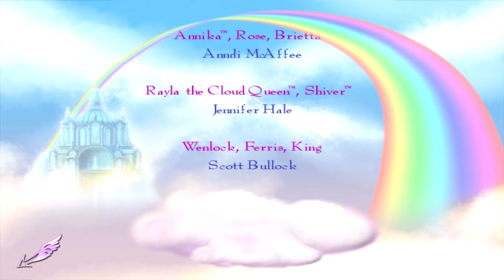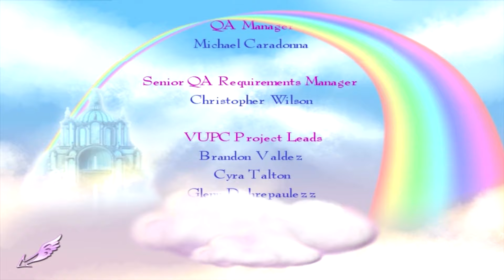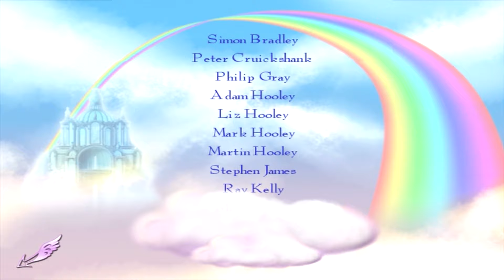Barbie™ and the Magic of Pegasus (PC 2005) - Full Game HD Walkthrough - No Commentary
Another Barbie game, this time a platformer released back in 2005. Fun game, definitely nostalgic and great for children back in the day. Enjoy!

Story: The evil wizard Wenlock has cast a spell turning everyone in the kingdom to stone. Join Annika, her pet polar bear cub, Shiver, and Brietta, a magnificent winged horse, on a fantastic adventure to search for the magical Wand of Light. The wand is the only thing that can break the spell! Play fun games and solve challenging puzzles as you journey through four enchanting locations in search of clues. It’s up to you to find Wenlock and save the kingdom from his evil spell.

Genre - Adventure, Platformer, Puzzle
Platforms - Windows (and different version for Game Boy Advance)
Developer - Blue Monkey Studios

My Xbox gamertag: TGG Yari
My PlayStation gamertag: ToughGamingGuyYT
My Steam: ToughGamingGuy